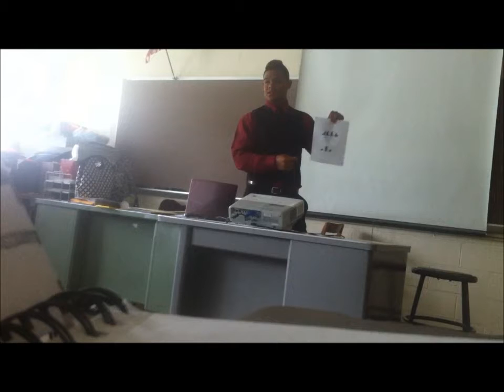Kevin Martinez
presentation